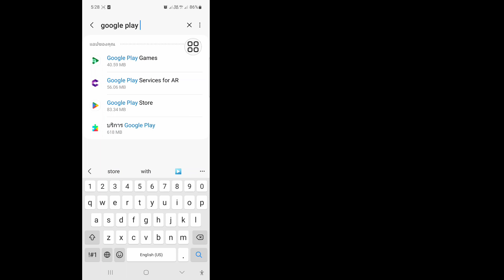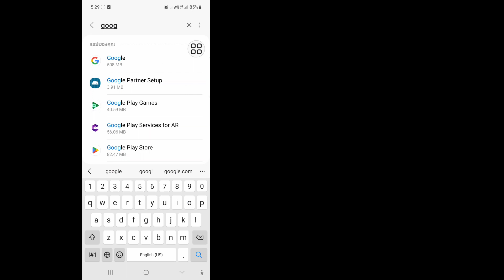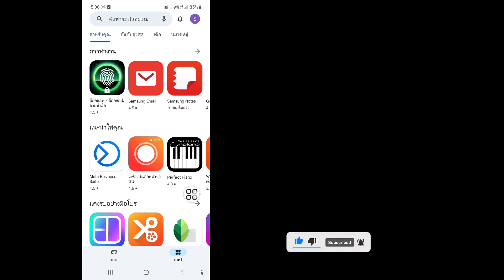วิธีแก้ปัญหาไม่สามารถติดตั้งข้อผิดพลาด WhatsApp Messenger บน GOOGLE Play Store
ในวิดีโอนี้ ฉันจะแสดงวิธีแก้ปัญหาไม่สามารถติดตั้งข้อผิดพลาด WhatsApp Messenger บน GOOGLE Play Store ชมวิดีโอฉบับสมบูรณ์นี้และเรียนรู้โดยทำตามขั้นตอนทั้งหมดของฉันโดยไม่ข้าม โปรดปฏิบัติตามคำแนะนำบนหน้าจอเพื่อดูและเรียนรู้ เป็นกระบวนการที่ง่ายมากซึ่งใช้เวลาเพียงบางส่วนเท่านั้น

 คุณจะได้เรียนรู้วิธีการแก้ปัญหาไม่สามารถติดตั้งข้อผิดพลาด WhatsApp Messenger บน GOOGLE Play Store ทำได้ง่ายดายจากโทรศัพท์ของคุณ